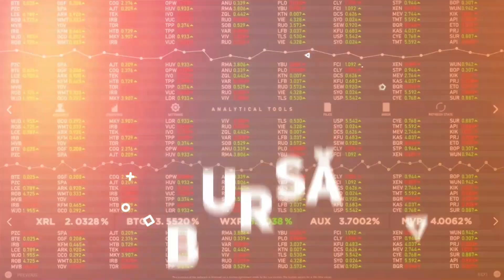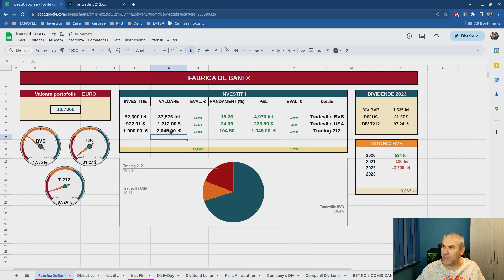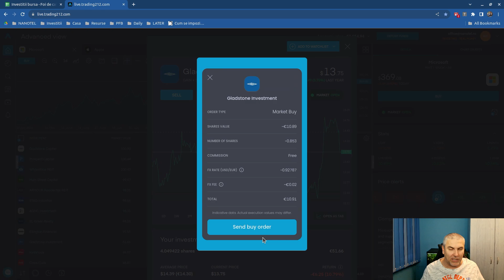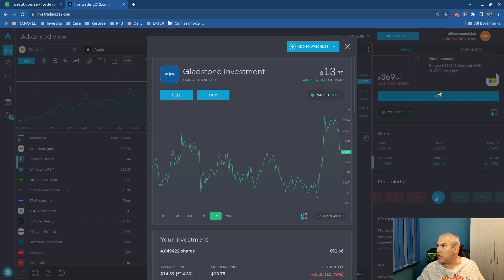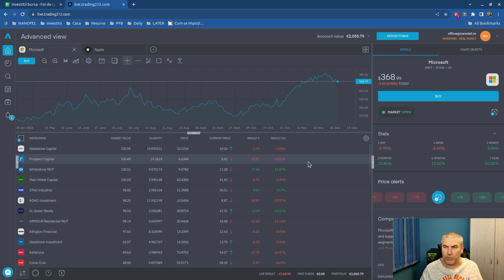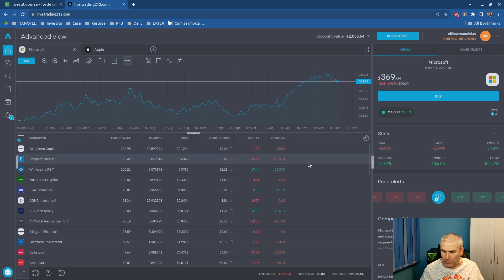CONTINUAM ACHIZITIA DE REIT-URI